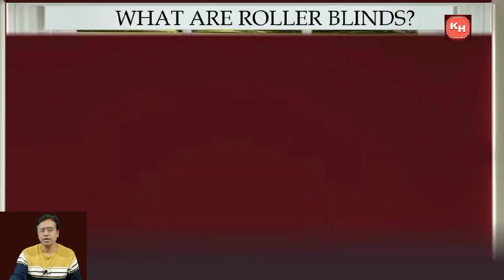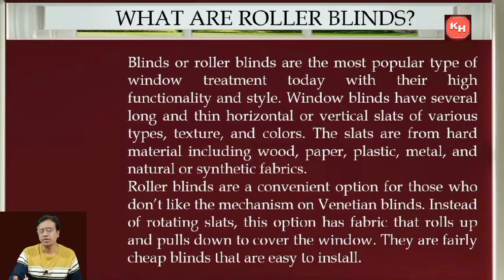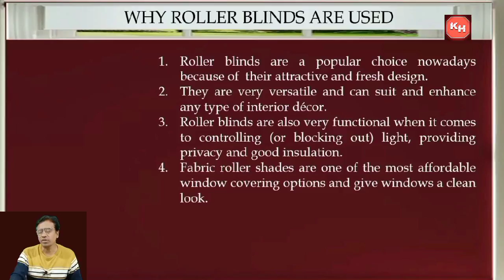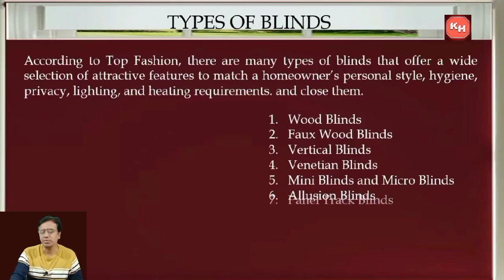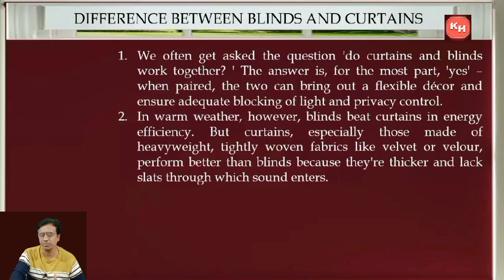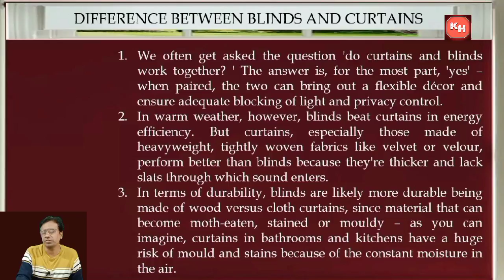Roller Blinds Installation Video I Types Of Blinds I Difference Between Roller Blinds & Curtains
This video is shown that how roller blinds are installed. Roller blinds installation is the process to install roller blinds. Types of blinds & purpose of roller blinds is also explained in this video.  Difference Between Roller Blinds & Curtains is discussed in this video.
If you are thinking of installing roller blinds in your house or office watch this video. It shows how roller blinds are installed in a office. Roller blinds help to save energy & improve the coziness of the room in which they are fitted.
Roller blinds installation is an easy process. Roller blinds are actually used for covering of windows. The purpose of roller blinds installation is to block the sun ray light & stop the hot air in summer season but allows free air circulation in winter and give light to the room.
Roller Blinds is a durable, elegant, and affordable window coverings solution for your home or office.
When you think about the windows in your home, do you assume that they are purely functional? Well yes... but no! From enhancing a room's outdoor appeal to personalizing its design, roller blinds are not just for keeping out light. Roller blinds installation is an easy job if you know how to do it, and while they look like a complicated process when you look at the some of the commercial organizations where they have them installed - this isn't always the case with your own home.
Roller blinds installation is required when you buy the modern or luxury home window treatment .The roller blinds installation is not complicated task but to install the roller blind need some skills and knowledge.